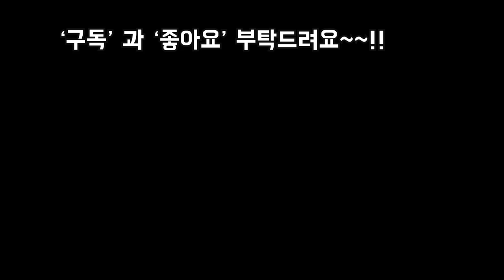선물용 영양듬뿍담아 다육6종 가을 분갈이하는법(청성미인,월미인,자라고사,이브,스노우볼,알바뷰티)SUCCULENTS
안녕하세요~~!!
제가 오늘은 다육6종 알바뷰티,자라고사,이브,스노우볼,청성미인,월미인 을 분갈이 해봣어요~!!
가을 분갈이 답게 뿌리정리해주고 영양듬뿍담아서
했습니다

오늘도 웃음가득 행복한널 되세요~!!
사랑합니다
축복합니다
감사합니다~!!